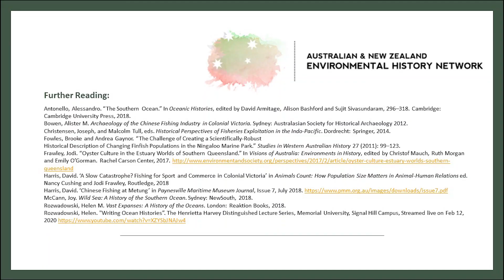Histories of Marine Environments